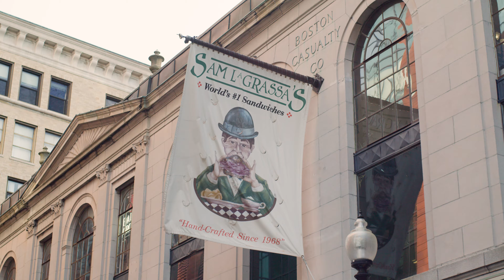Boston Eats! (For Hyatt Hotels)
Shot By Ian Coad
Directed & Co-Edited By Rex Arrow
Edited by Chiao Chen
Produced by Jeff Broadway & Nikia Rodriguez of Picture Ridge Productions
Shot on the RED Gemini 5K
Also Shot on the Blackmagic Pocket Cinema Camera 6K, the DJI Mavic Pro 2 & the DJI Mavic Zoom